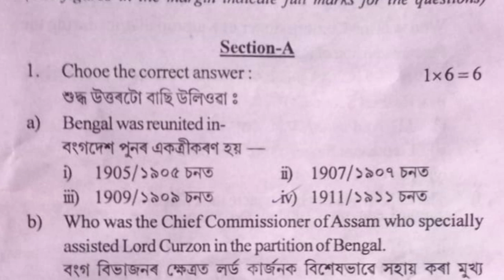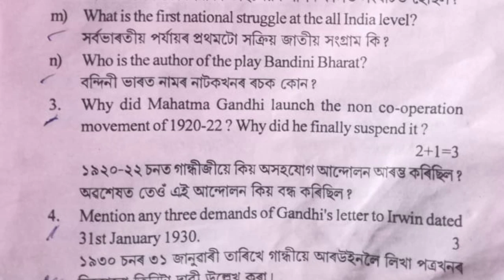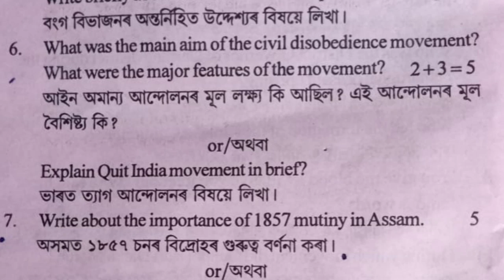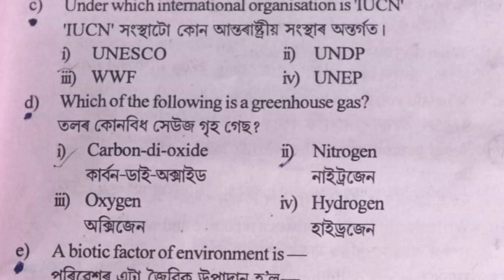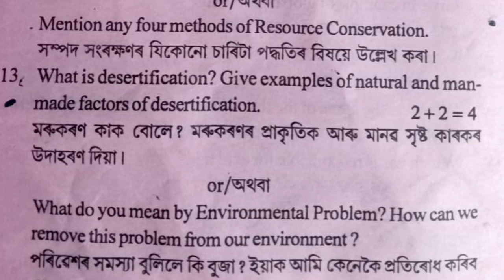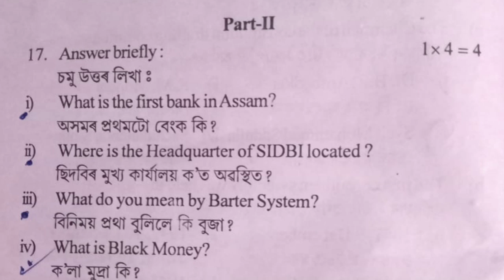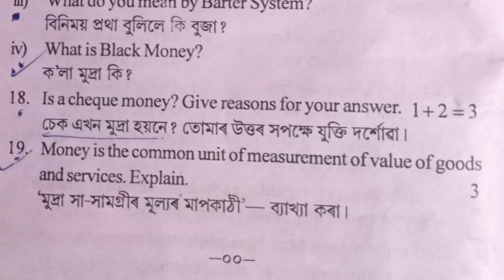Half yearly exam 2023 | Social Science| Class X| Kamrup (R) District| You can learn